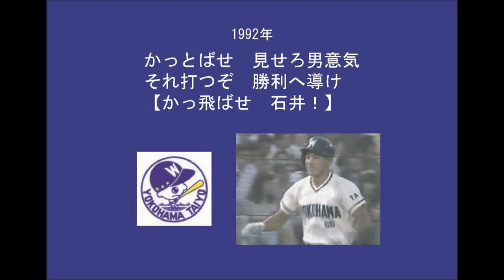石井琢朗選手(大洋・横浜・広島)全応援歌メドレー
2000本安打も達成している石井琢朗選手の応援歌メドレーです。